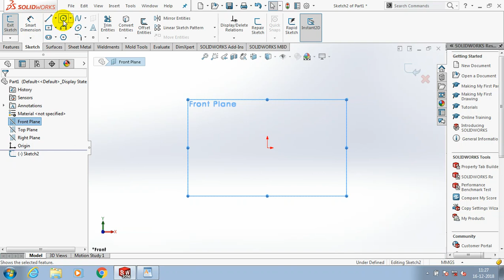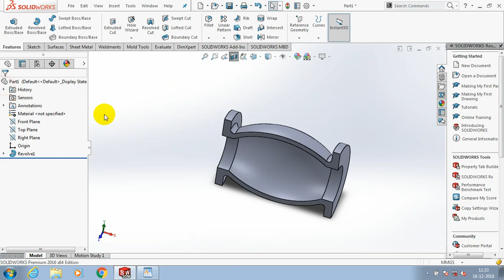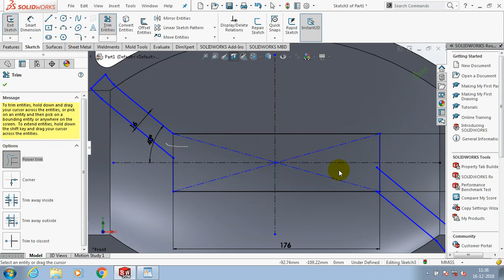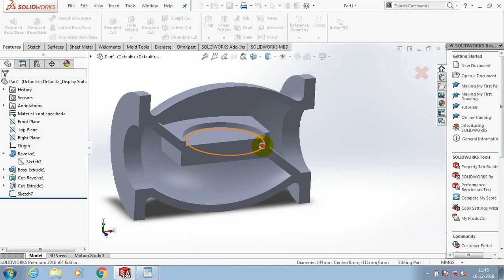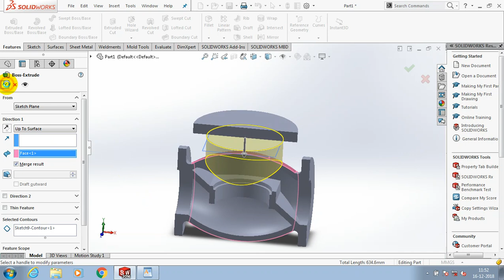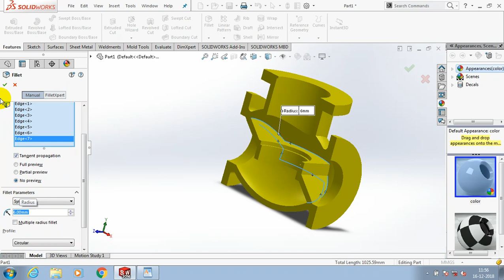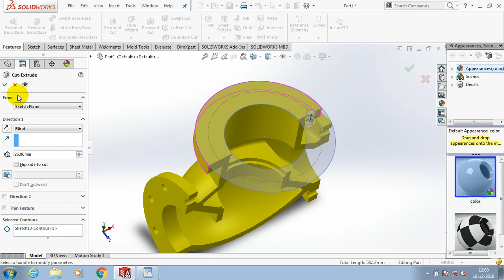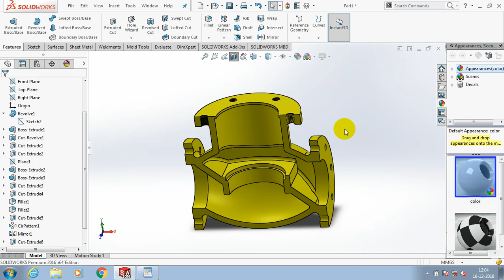STOP VALVE BODY MODELLING | SOLIDWORKS